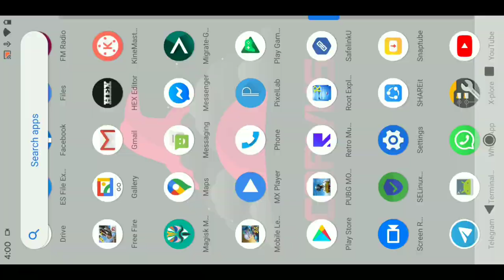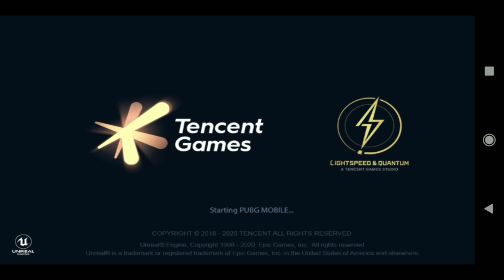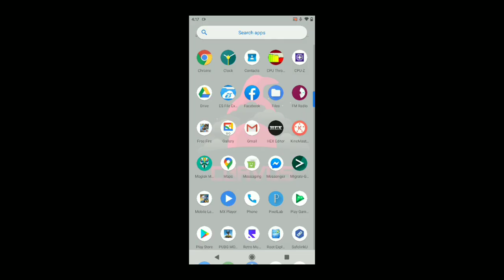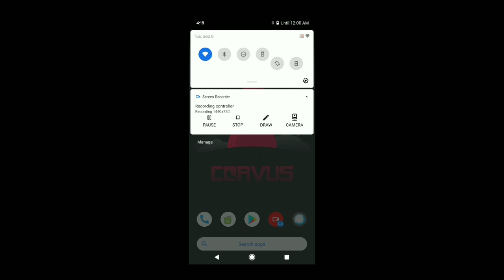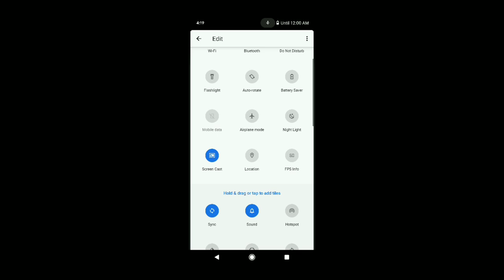New Update PUBG MOBILE MAP ERANGEL || CORVUS 7.5 + TRB 04.05 + MODUL MAGISK || ASUS MAX PRO M1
ok teman teman kali ini saya akan memberikan sedikit  review untuk kalian sebuah tampilan baru atau update terbaru dari map erangel 2.0  pubg mobile
dimana di update terbaru ini menurut saya pubg benar benar merubah hampir semua bangunan di map erangel dan juga texture bangunan juga sudah berubah teman teman jadi mungkin saja isu yang mengatakan di update terbaru nanti pubg mobile akan lebih ringan..apakah benar??? simak videonya teman teman

ROM CORVUS 7.5 (FW063)
TRB 04.05 Q

modul magisk thermal extream X00T/D ONLY (original buatan BANG LEVV)

utk modul busy box,dolby,dan gpu turbo silahkan abang2 langsung mnuju ke grup telegram dibawah ini
BANG LEVV
🔊BUAT YANG BUTUH LINK/FILE CEK DI BERKAS🔊
                         √ TAP NAMA GROUP
                 √ GESER KE KANAN (BERKAS)
              √ CARI FILE YANG DI BUTUHKAN
        SALING MEMBANTU,BERBAGI INDAH!

ada ilmu yang bermanfaat ynag bisa ditinggalkan di dunia.